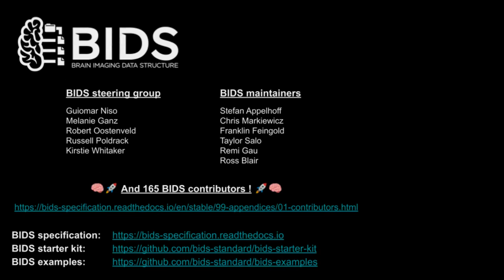BEP merge debrief: Positron Emission Tomography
Melanie Ganz and Martin Nørgaard tell us about the development and the future of the BIDS extension proposal for Positron Emission Tomography.